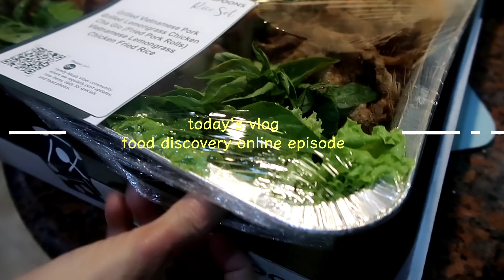FOOD PARTY TRAY RICE SET trying 8 SPOONS *Unboxing & tasting?☺️ food discovery (part 5)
Party Tray trying 8 SPOONS food 😍

hello thanks for visiting
today's vlog received this from loves ones hbd and sharing this tip party Tray. another food discovery for me 😍
thank you 8 spoons for making this kind of dish party Tray our fams love it
If you enjoy & find this video helpful give a thumbs up so I know which to upload more. thank you.

Facebook : 8 SPOONs Party Trays

Other Social (let's be friends)